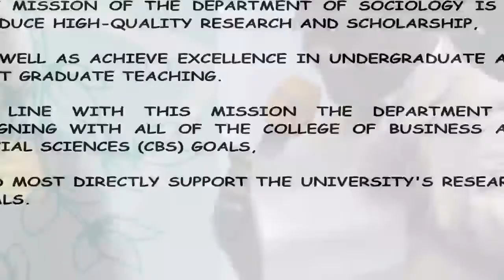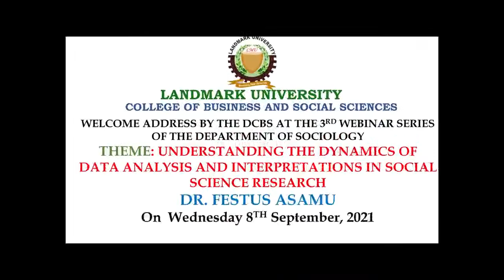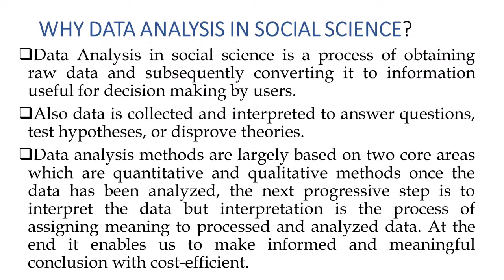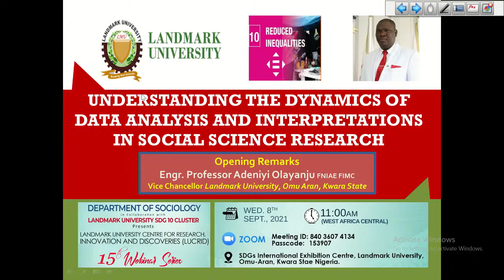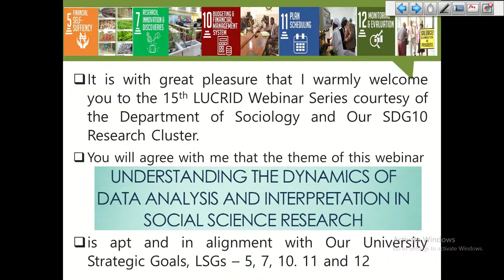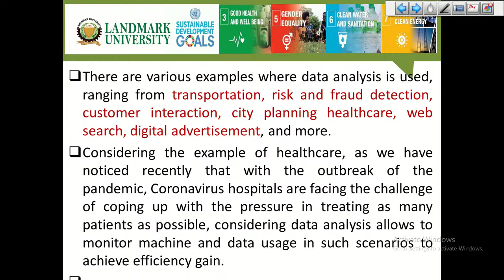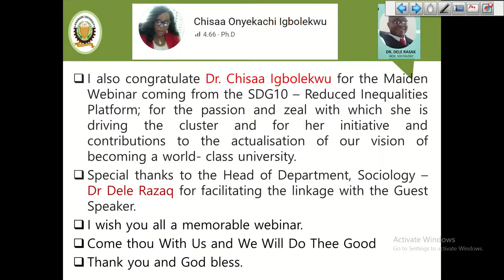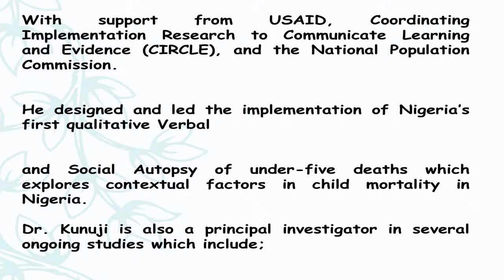15TH LUCRID WEBINAR (8th September, 2021)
Department of Sociology @Landmark University
Understanding the dynamics of data analysis and interpretation in Social Science research